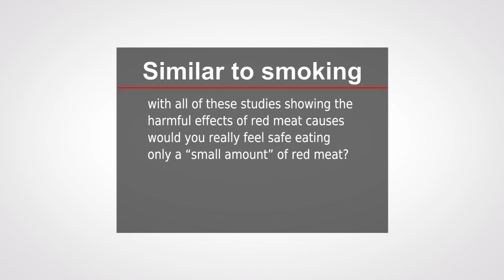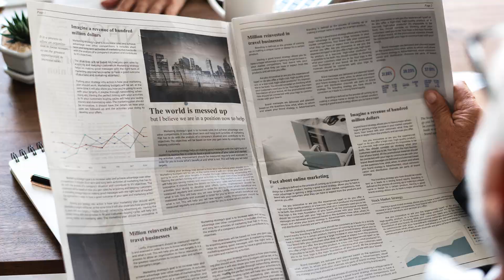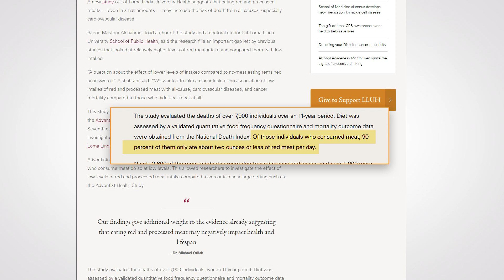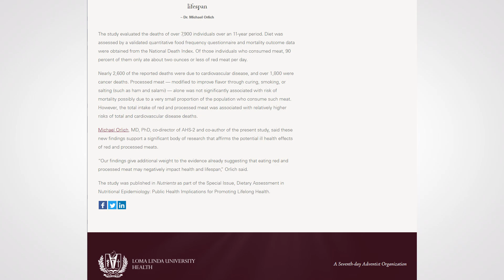Does Infrequent Red Meat Consumption Increase Mortality?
Dying for a Burger? It’s Killing you, New Study Links.